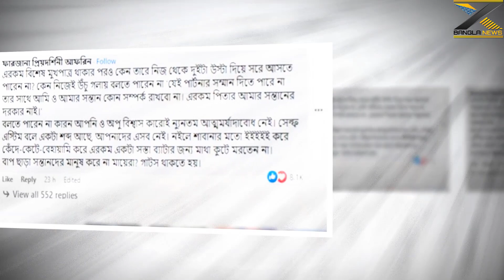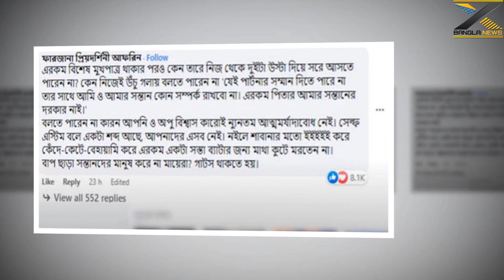বুবলি শাকিব অপুকে ধুয়ে দিল মিডিয়া এবার খোলাসা হয়েছে দেখুন ভিডিওতে X Bangla News